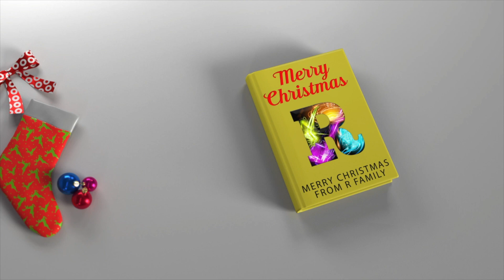SURPRISE DELIVERY ON CHRISTMAS EVE 2019 VLOGMAS DAY 24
Surprise delivery on Christmas Eve .. when the ELFS return with a gift box for the children to prepare them for Christmas morning .

Mr & Mrs Ravenscroft OL5 9BG  (R Family) Youtube
UNIT W402B
WOODEND MILL MOSSLEY
MANCHESTER
LANCASHIRE
OL5 9RR ⭐️

👉🏻MASON STOKES